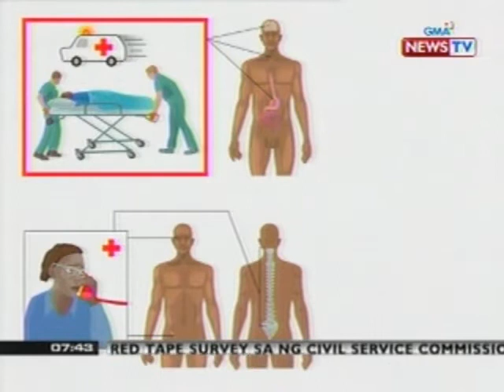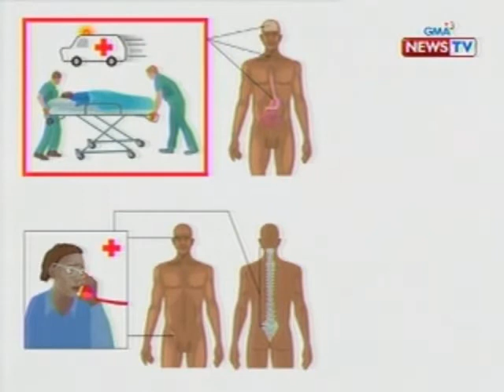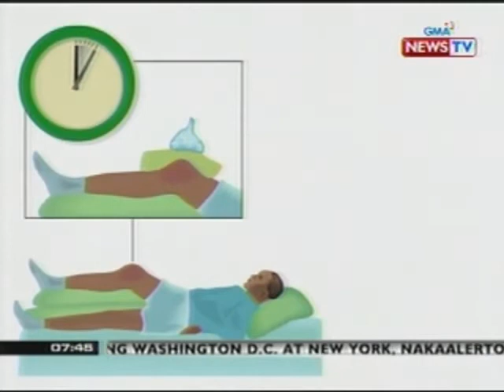KB: Paggunita ng World Hemophilia Day